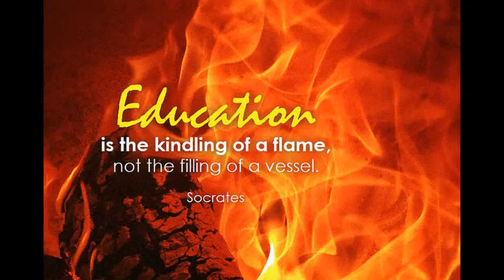Education news opinion and guides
Education news is very important for all students. Education news keeping up to date with education news. Latest education news, commitment and analysis on school, college, universities.
Thanks for checking my content,  I spend most of my time for make videos.